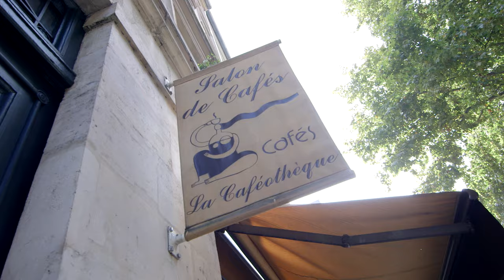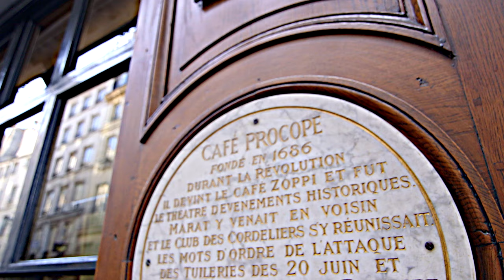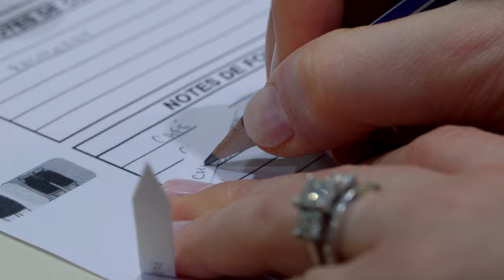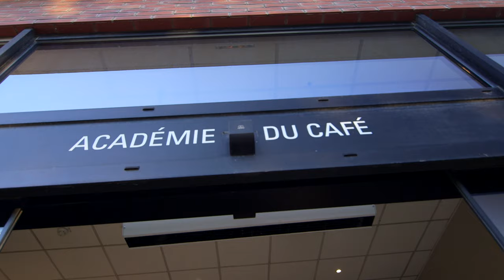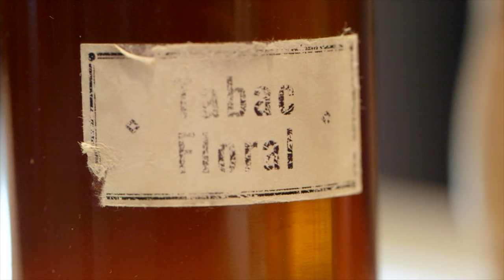Paris Café Culture | France - Chasing Coffee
An exploration of Paris's distinctive cafe culture reveals a renaissance of coffee-inspired cuisine, pastries, and spirits. World-renowned "Noses" in the south of France reveal the complex contribution that fragrance and aroma make toward the perfect cup as Joey pursues the development of a coffee perfume.

For over twenty years, Joey Chase has traveled the world searching for exceptional coffees. This series is a 13-part travelogue that uniquely leverages the fascination of travel with the world's great love affair of coffee. In each episode, Joey chases the perfect cup. He discovers along the way the incredible people, fascinating cultures, and the most awe-inspiring landscapes you could imagine.